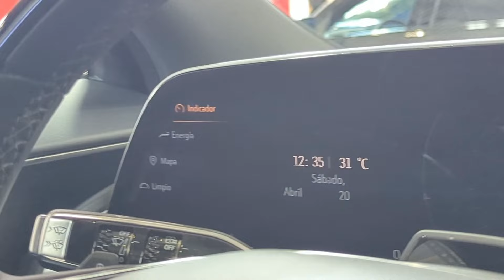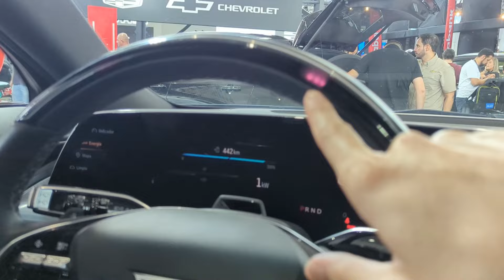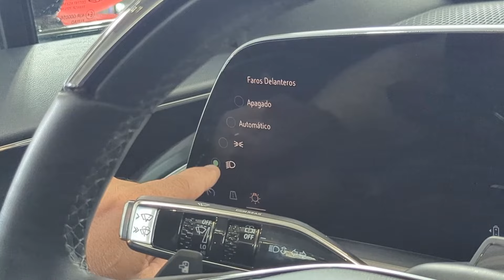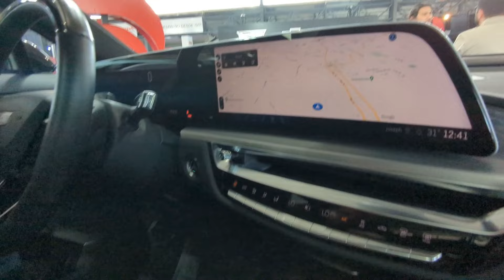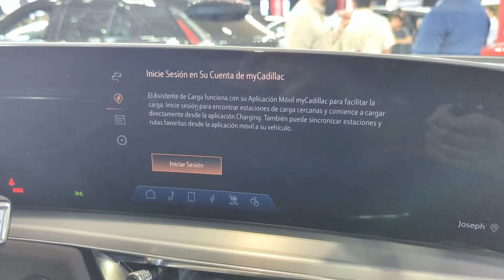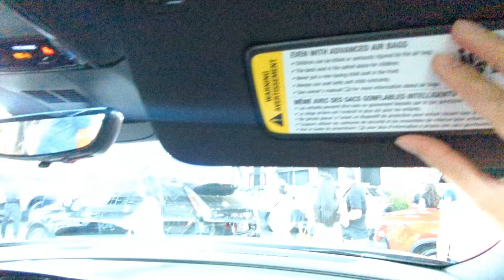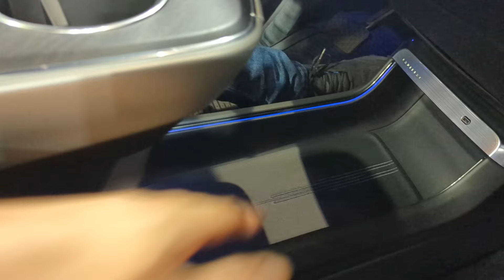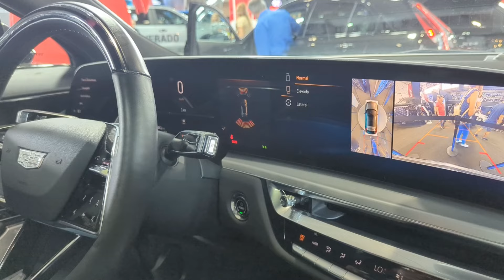Expomovil 2024 - Llegó el Cadillac Lyriq a Costa Rica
Y continuamos con los videos de la Expomovil con modelos completamente nuevos
En este video les compartimos un vistazo al Cadillac Lyriq. Definitivamente una hermosa propuesta totalmente Cadillac, totalmente Eléctrico.

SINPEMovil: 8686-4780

Este video no fue patrocinado por ninguno de los lugares, marcas o aplicaciones mencionadas.

Gracias a Ale y Voltico por la ayuda.